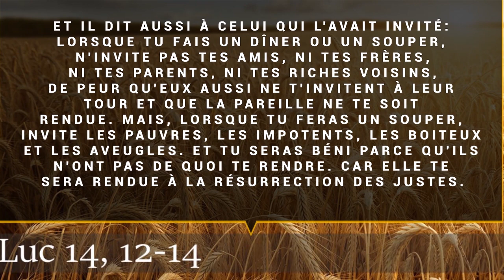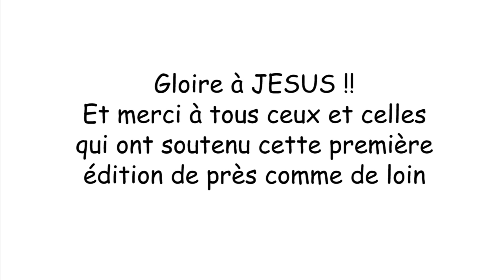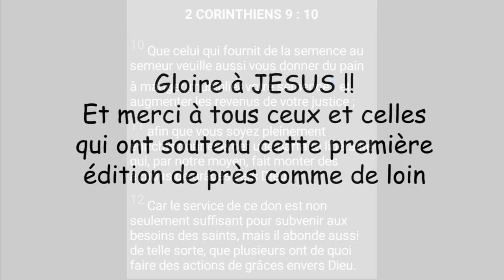(1) Compte Rendu de Luc 14:12 (1ere Edition)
Des Cantiques nouveaux, des Témoignages, des Messages et des émissions chrétiennes sont disponibles sur la Web RADIO CHRIST'O CENTRE 24h/24